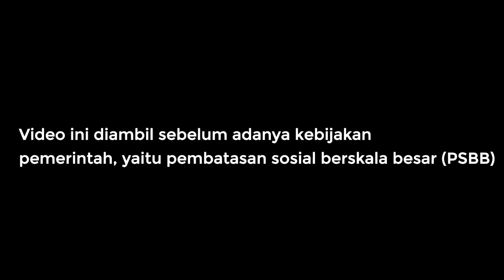UDAH JADI MANTAN, TAPI KOK MASIH NGAREP !? || Catatan Bucin #2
Mana nih yang belum bisa move on dari mantan nya !? pasti galau galau ga jelas gimana gitu rasanya...